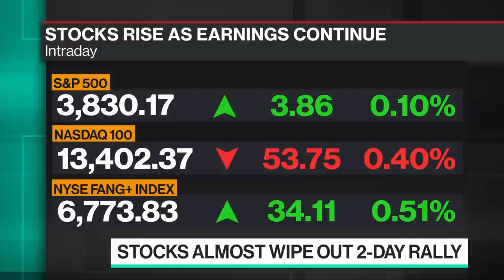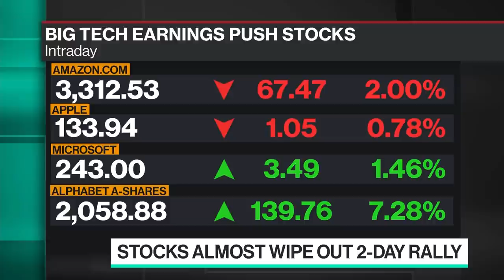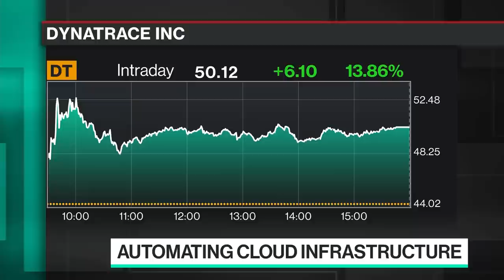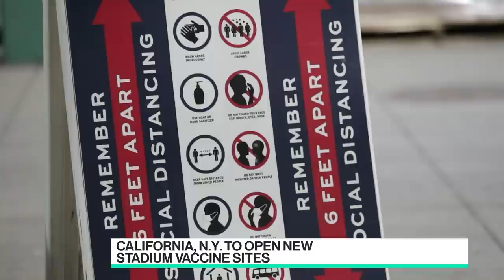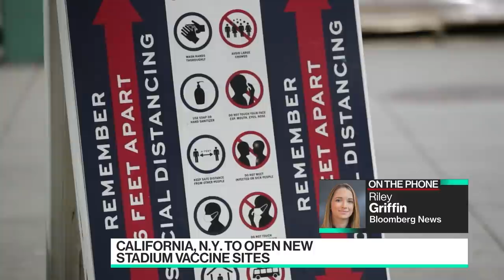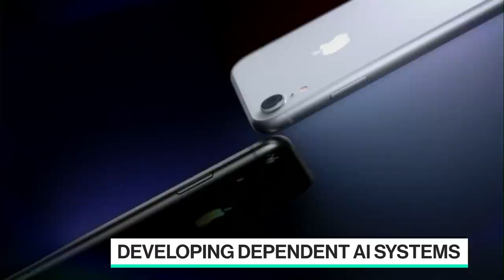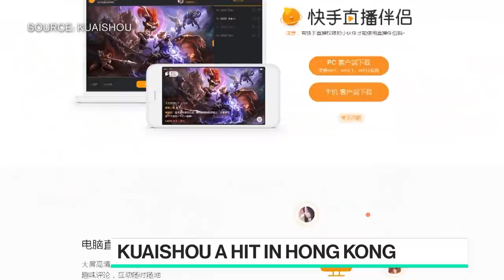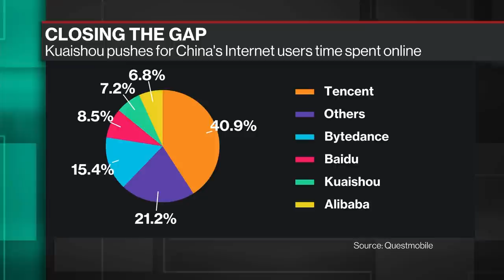'Bloomberg Technology' Full Show (02/03/2021)